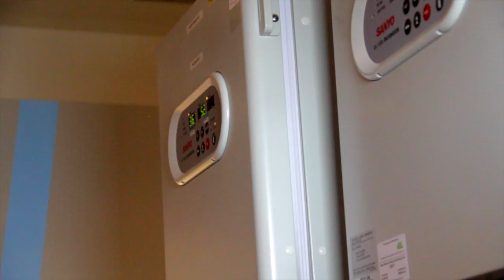Experts in Egg Freezing: What is Egg Vitrification?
A woman can now stop the biological clock by banking her eggs using the method of flash freezing called vitrification. This is Japanese technology which allows us to get better than 90% survival when a mature egg is frozen and thawed.